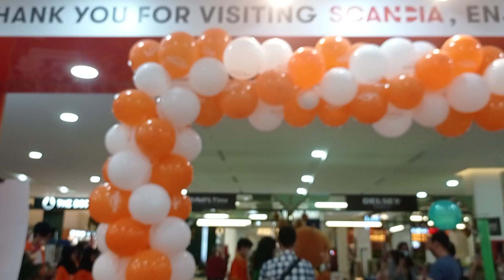MARCHING BAND PARADE MALL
Rumah Musik Jakarta entertainment menerima tawaran jasa sewa grup musik Marching Band untuk event yang anda selenggarakan. Berikut ini tawaran jasa yang kami tawakan kepada anda :

- Sewa Grup Marching Band
- Sewa Grup Marching Band Atraktif
- Sewa Grup Drumband Atraktif
- Sewa Grup Drumband
- Sewa Full Marching Band
- Sewa Mini Marching Band
- Sewa Middle Marching Band
- Sewa Marching Band Minimalis
- Sewa Marching Band Parade
- Sewa Marching Band Konser
- Sewa Marching Band Defile
- Sewa Marching Band Karnaval
- Sewa Marching Band Parade Parpol
- Sewa Marching Band Parade Budaya
- Sewa Marching Percussion
- Sewa Talent Shooting Marching Band
- Jasa Pelatih Marching Band
- Jasa Pelatih Drum Band
- Jual Alat Musik Marching Band
- Etc

Kami menerima tawaran event untuk wilayah JABODEBATEK ataupun luar kota. Dengan mengusung motto professional dan expert, kami siap menjadi partner event anda.